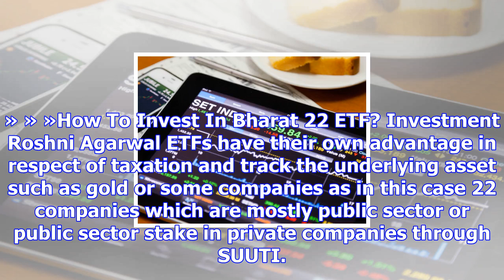How to invest in bharat 22 etf?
» » »How To Invest In Bharat 22 ETF? Investment Roshni Agarwal ETFs have their own advantage in resp...